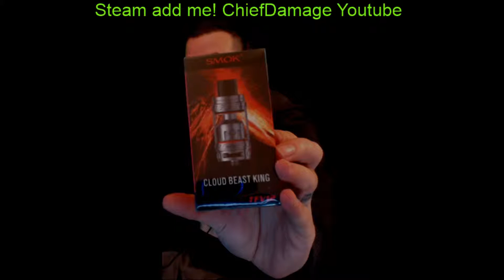H1Z1 Kotk interrupted for my unveiling SMOK Cloud Beast King TFV12!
Kill everything in sight sometimes my clan mates lol !

There are ton of HIGHLIGHTS on my channel check em out.

Tell me what you think about them!

Check out my DayZ inspired fan film featuring ChiefDamage and GenTvdinner